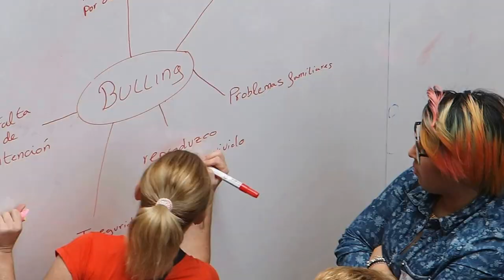Fundación Telefónica. "POP UP" de la emprendiduria en la UNiversidad de Las Palmas.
Las Palmas de Gran Canaria 25 de Noviembre 2015
Miguel Angel Mykel para CanarPress

La Fundación Telefónica y la Universidad de las Palmas de Gran Canaria presentan durante el miércoles, 25 y jueves 26 de Noviembre , el ‘Pop Up Emprendedores’ que esta teniendo lugar en el Hall del Edificio de Arquitectura (Campus Tafira) de las Palmas de Gran Canaria los días 25 y 26 de noviembre, con más de1200 jóvenes inscritos.

Los ‘Pop Up Emprendedores Think Big’ son eventos de 2 días con
formación intensiva para jóvenes  de entre 15 y 26 años que quieran vivir una experiencia única para su futuro profesional.

El Tour llega a Las Palmas por primera vez tras el éxito de participación vivido en otras universidades de otras tantas ciudades españolas.

José Regidor Garcia, Rector de la Universidad de las Palmas de Gran Canaria, Conrado Domínguez Trujillo, Gerente de la Universidad de las Palmas de Gran Canaria, Juan José Flores, Director Territorial de Telefónica en las Islas Canarias y Joan Cruz, Director de Coordinación Territorial de Fundación Telefónica, darán más detalles sobre el evento en la Rueda de Prensa que se celebrará el 25 de noviembre a las 10.00 horas en la Hall del Edificio de Arquitectura (Campus Tafira), antes de la inauguración del evento.